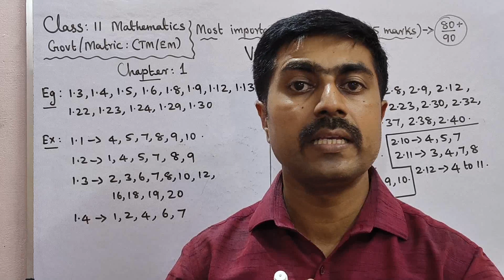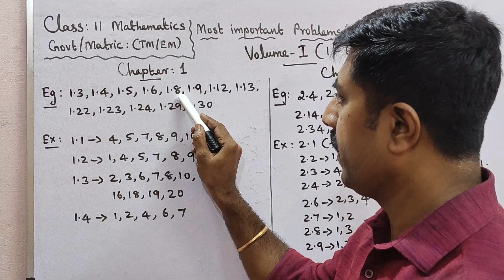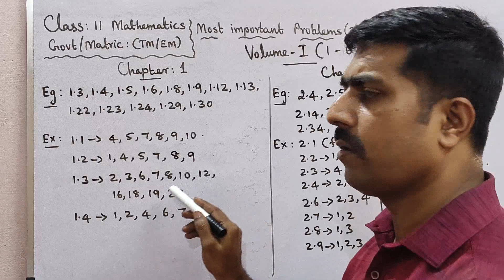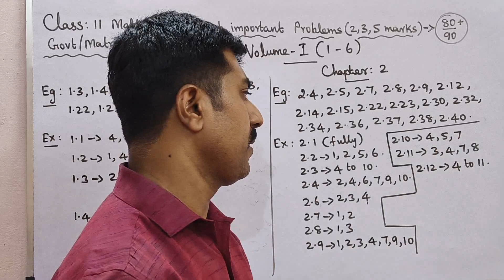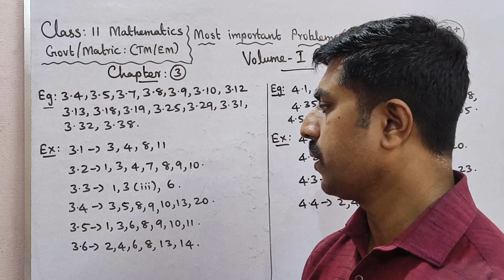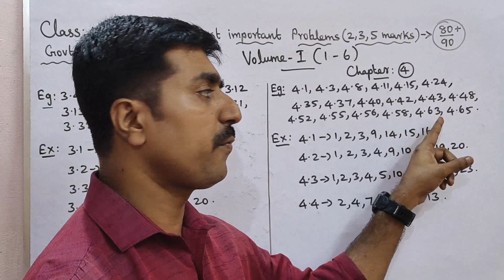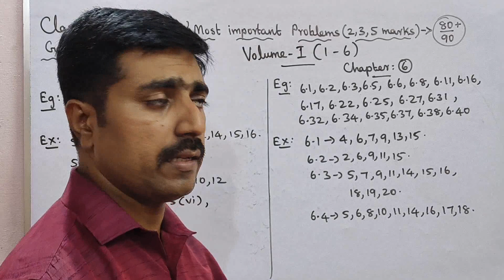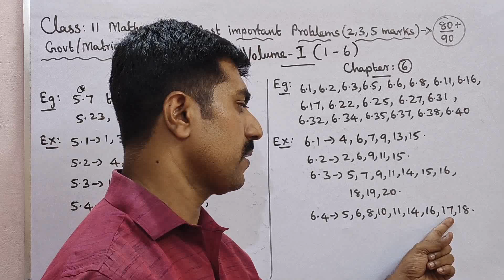11 Mathematics|Most|Important|2,3,5 marks Questions|Volume 1|Public Exam 2024|கணக்கு|sky physics